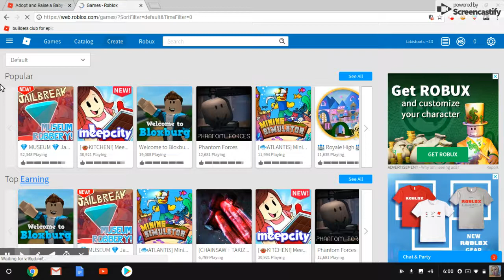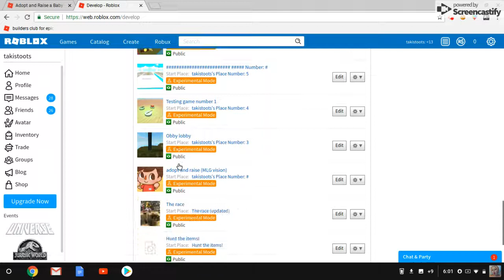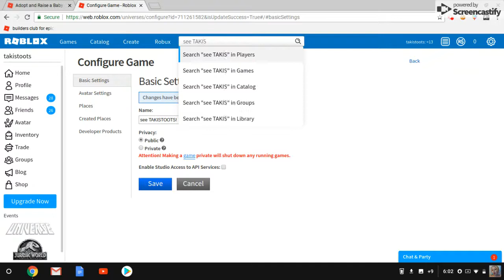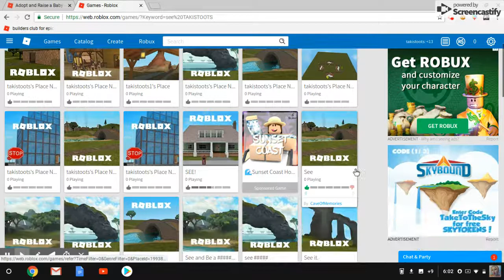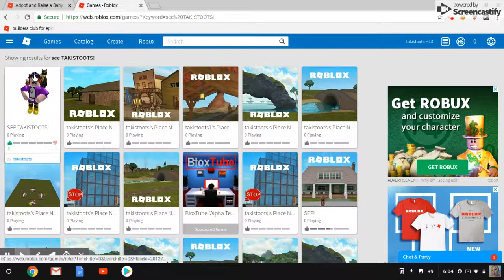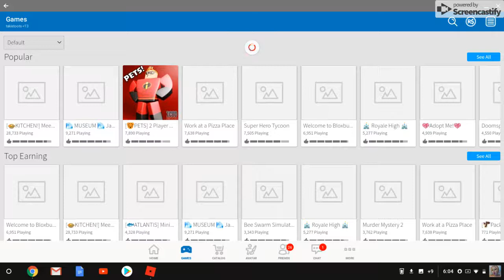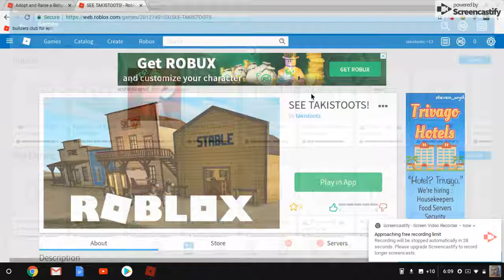my new game!!! (grand opening)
in this game you have a CHANCE to meet me!

shoutout to Shutupnowh